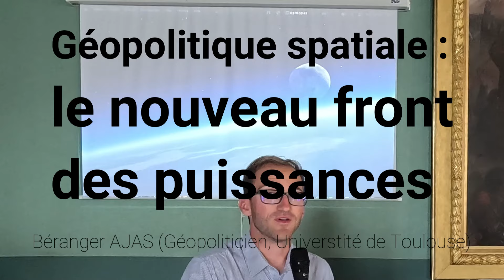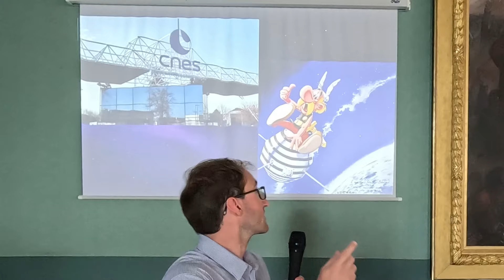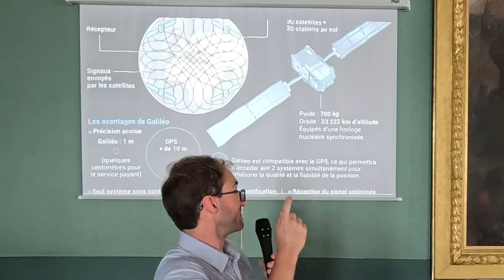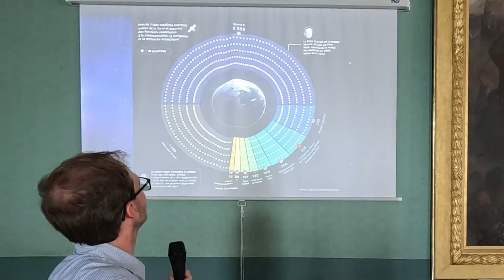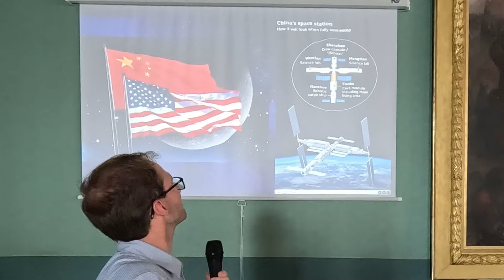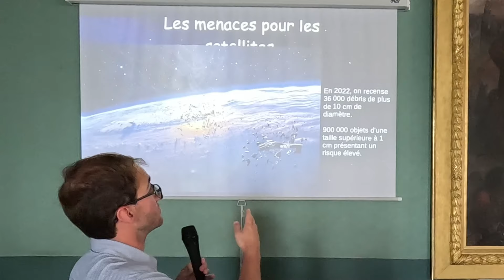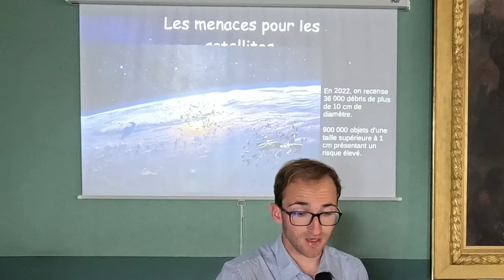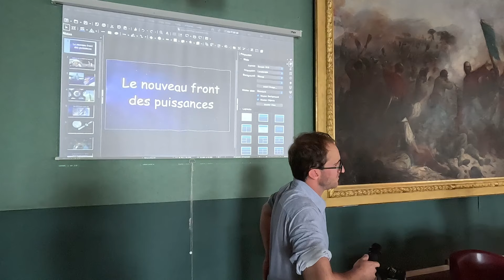Conférence: Géopolitique spatiale : le nouveau front des puissances / Béranger AJAS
Conférence: Géopolitique spatiale : le nouveau front des puissances, par Béranger AJAS (Géopoliticien, M2, Université de Toulouse). Les Chemins de la Connaissance, Ariège, Saint-Girons, le 16 juillet 2024.

Conférence organisée par l'association Paléo-Art (Claude MOUNE, Michel GALY, Vivien LAÏLLE), en juillet 2024.